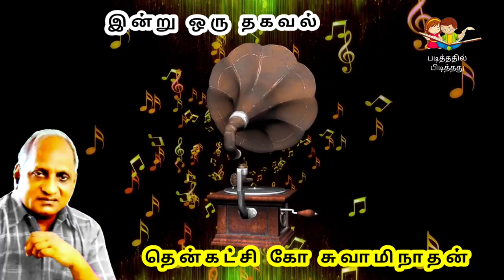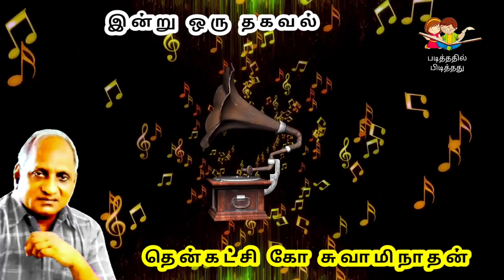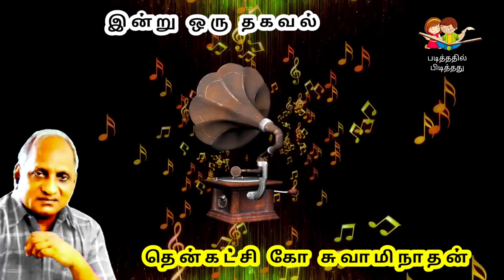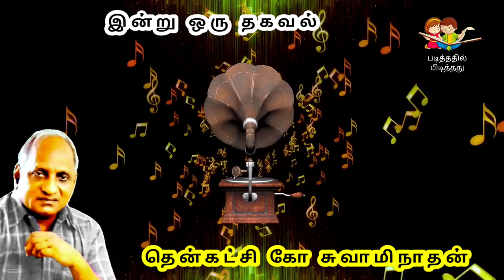Thenkachi Ko Swaminathan Indru oru Thagaval | சிந்திக்க வைக்கும் கதைகள் பகுதி - 1